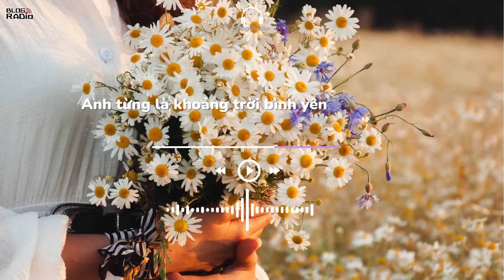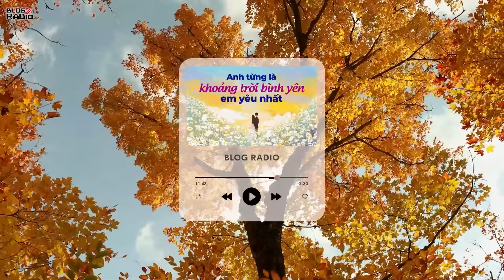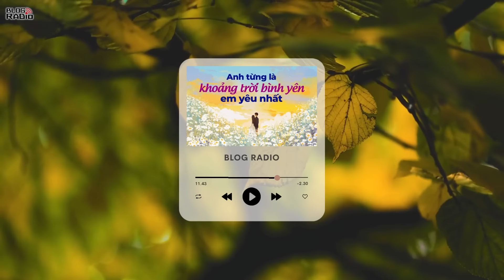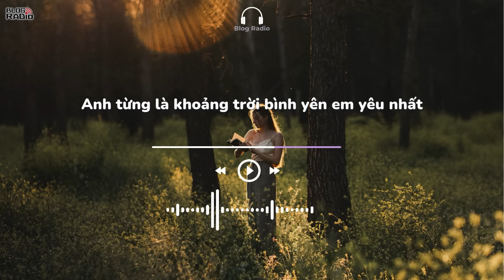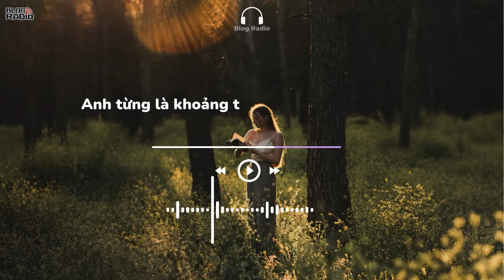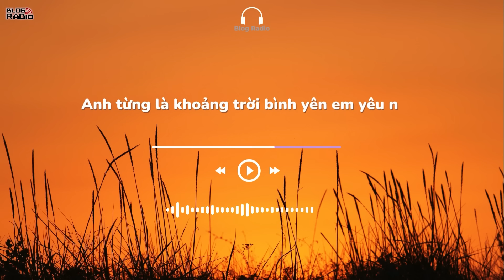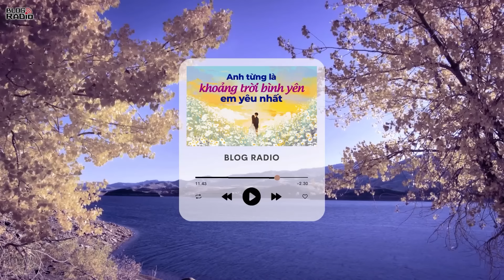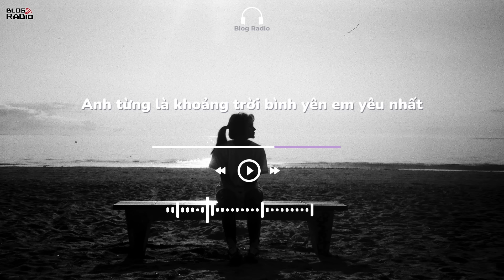Anh Từng Là Khoảng Trời Bình Yên Em Yêu Nhất | Radio Tâm Sự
Cứ ngỡ sau cơn mưa sẽ là cầu vồng, nhưng thực tế không phải cứ mưa sẽ có cầu vồng như chuyện tình của cô vậy cứ tưởng cuối con đường sẽ là một kết thúc hoàn mỹ nhưng ai biết được người từng yêu nhiều nhất, chỉ là một người đi ngang qua đời ta cho ta một sự trưởng thành mà thôi.
📻 Blog Radio - Phát thanh xúc cảm của bạn!